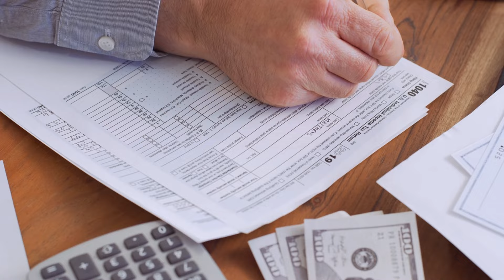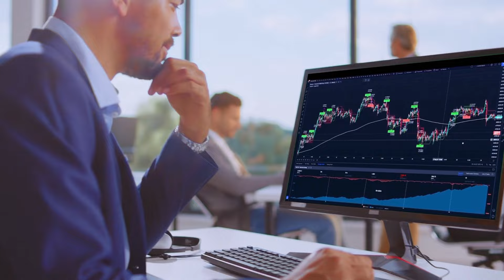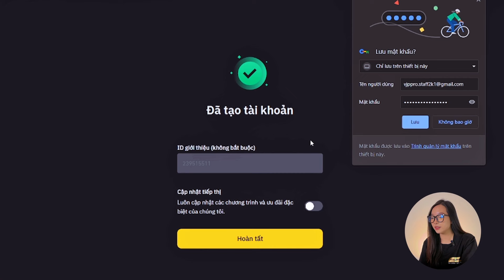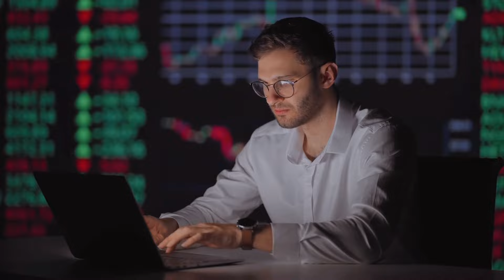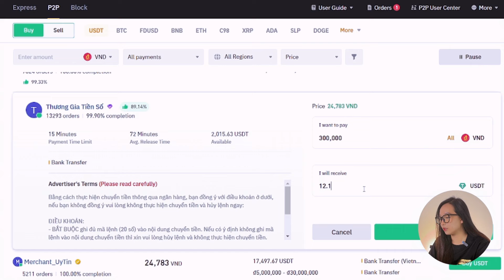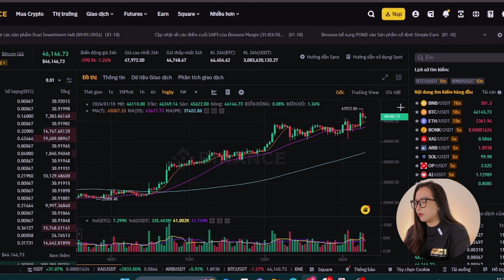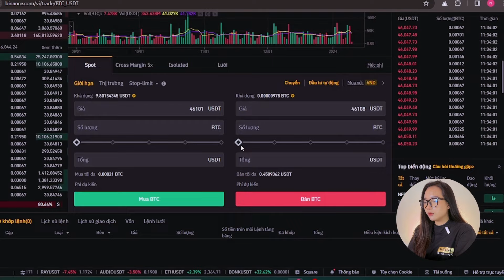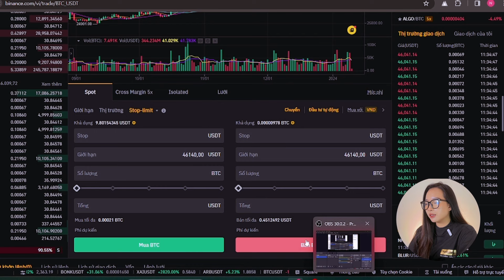Xuất khẩu lao động có tiền, nên GIỮ TIỀN và ĐẦU TƯ như thế nào cho đúng? Hướng dẫn chi tiết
Hướng dẫn đầu tư crypto an toàn và hiệu quả cho người mới

Trong video này, mình sẽ chia sẻ các cách để những bạn vừa đi xuất khẩu lao động về hoặc những bạn đang có một khoản tiền nhàn rỗi chưa biết làm gì có thể giữ tiền và gia tăng tài sản. Mình cũng sẽ hướng dẫn chi tiết cách để các bạn đầu tư crypto nhé!

❎  Sử dụng Mã giới thiệu ▶  L7WLD0TB ◀ khi đăng ký tài khoản sàn Binance. để nhận được + $100 tiền thưởng người mới và được GIẢM 20% PHÍ GIAO DỊCH (ưu đãi ĐỘC QUYỀN của TOTLINK)

Top sàn giao dịch tiền điện tử uy tín khác:

Hoặc nhập mã "GNAQBL7J" nếu đăng ký trên app để được giảm 10% phí GD.

NỘI DUNG
0:00 - Giới thiệu
0:17 - Cách thứ 1
1:00 - Cách thứ 2
1:53 - Cách thứ 3
2:18 - Cách thứ 4
2:42 - Cách thứ 5
3:58 - Hướng dẫn chi tiết - Bước 1
6:46 - Bước 2
9:11 - Bước 3
15:18 - Lời kết
Address: Phu Thuong - Tay Ho - Ha Noi